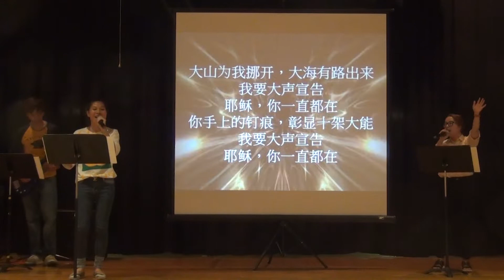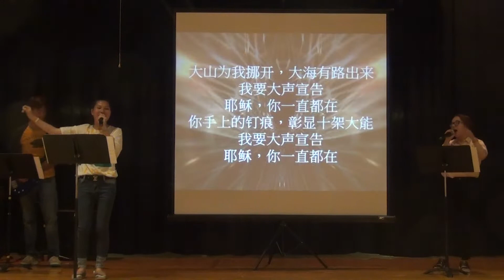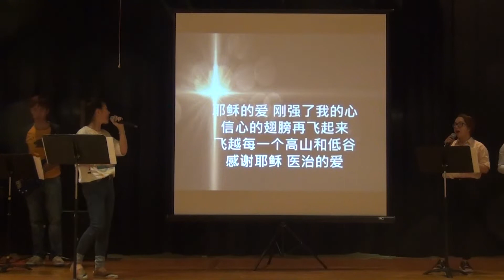敬拜赞美 - 刘晓玲主领 - 07-07-2019